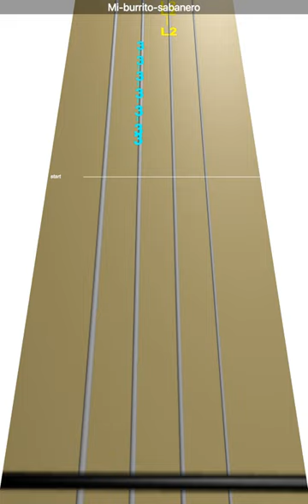Learn Mi-burrito-sabanero on Violin - How to Play Tutorial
Use this video to learn how to play Mi-burrito-sabanero on the violin.